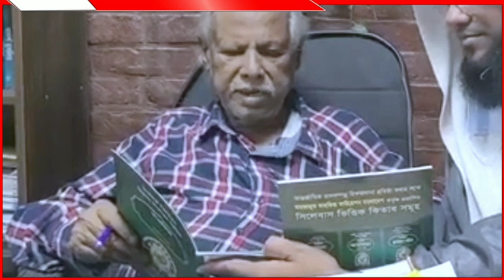এক‌ নিভৃতচারী দেশপ্রেমিকের‌ চিরবিদায়| মারা‌ গেলেন‌ ডাঃ‌ জাফরুল্লাহ|ডাঃ‌ জাফরুল্লাহর সংগ্রামী‌ জীবন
পৃথিবীর মায়া‌ ছেড়ে চিরবিদায় নিয়ে চলে গেলেন‌ গণস্বাস্থ্য কেন্দ্রের প্রতিষ্ঠাতা ডা. জাফরুল্লাহ চৌধুরী । ইন্না লিল্লাহি ওয়া ইন্না ইলাইহি রাজিউন।
মঙ্গলবার (১১ এপ্রিল) রাত ১১ টা ১৫ মিনিটে ধানমন্ডির গণস্বাস্থ্য নগর হাসপাতালে তিনি ইন্তেকাল করেন।
ডাঃ‌ জাফরুল্লাহ চৌধুরী ছিলেন এক‌ নিভৃতচারী দেশপ্রেমিক।
গণস্বাস্থ্য কেন্দ্রের প্রতিষ্ঠাতা বীর মুক্তিযোদ্ধা ডা. জাফরুল্লাহ চৌধুরী পুরোটা সময় দেশ ও মানুষের কল্যাণে ব্যয় করেছেন। নিজের ক্যারিয়ারের চেয়ে দেশপ্রেমকে প্রাধান্য দিয়েছেন সর্বোচ্চ রাষ্ট্রীয় পদক স্বাধীনতা পুরস্কার পাওয়া এই মানুষটি।

ডা. জাফরুল্লাহর জন্ম ১৯৪১ সালের ২৭ ডিসেম্বর চট্টগ্রাম জেলার রাউজানে। তার বাবার শিক্ষক ছিলেন বিপ্লবী মাস্টারদা সূর্যসেন।
বাবার চাকরির সুবাদে ঢাকার বকশীবাজারের নবকুমার স্কুল থেকে ম্যাট্রিকুলেশন এবং ঢাকা কলেজ থেকে ইন্টারমিডিয়েট পাস করেন। তিনি ১৯৬৪ সালে ঢাকা মেডিকেল কলেজ থেকে এমবিবিএস এবং ১৯৬৭ সালে বিলেতের রয়্যাল কলেজ অব সার্জনস থেকে এফআরসিএস প্রাইমারি পরীক্ষায় উত্তীর্ণ হন।
দেশ স্বাধীন হওয়ার পর গ্রামে ফিরে গিয়ে মুক্তিযুদ্ধের ফিল্ড হাসপাতালটি গণস্বাস্থ্যকেন্দ্র নামে গড়ে তোলেন কুমিল্লায়। পরে সেটা স্থানান্তর করেন ঢাকার সাভারে। এ ‘গণস্বাস্থ্যকেন্দ্র’ নামটি দিয়েছিলেন বঙ্গবন্ধু শেখ মুজিবুর রহমান।

প্রান্তিক পর্যায়ের মানুষকে সেবা দিতে প্যারামেডিকেল শিক্ষা দিয়ে এতে মাঠ পর্যায়ের জনগণকে সম্পৃক্ত করেন ডা. জাফরুল্লাহ।

এ বিষয়ে ১৯৭২ সালে ধারণাপত্র প্রকাশ করেন তিনি। যা ১৯৭৮ সালে কাজাকিস্তানে বিশ্ব স্বাস্থ্য সংস্থার অ্যালমাটা ঘোষণায় স্বীকৃতি পায়। তিনিই প্রথম দেশে গ্রামীণ স্বাস্থ্যবীমা চালু করেন।

সবার জন্য সুলভমূল্যে ওষুধ নিশ্চিত করতে তিনি প্রণয়ন করেন ওষুধ নীতি। যার ওপর দাঁড়িয়ে আছে বাংলাদেশের বর্তমান ওষুধ শিল্প। ১৯৮২ সালে প্রণীত ওষুধ নীতির অন্যতম রূপকার ছিলেন প্রতিভাবান এই চিকিৎসক।

কাজের স্বীকৃতি হিসেবে জীবনের নানা পর্বে জাতীয় ও আন্তর্জাতিক পুরস্কার বা সম্মাননা পেয়েছেন জাফরুল্লাহ চৌধুরী। ১৯৭৭ সালে তাকে স্বাধীনতা পুরস্কার দেয় সরকার। ফিলিপাইনের র‌্যামন ম্যাগসাইসাই পুরস্কার পান ১৯৮৫ সালে। ১৯৯২ সালে সুইডেন থেকে তাকে দেওয়া হয় রাইট লাইভলিহুড অ্যাওয়ার্ড।

কানাডার ওয়ার্ল্ড অর্গানাইজেশন অব ন্যাচারাল মেডিসিন ২০০৯ সালে দেয় ডক্টর অব হিউম্যানিটেরিয়ান উপাধি। যুক্তরাষ্ট্রের বার্কলে থেকে ২০১০ সালে দেওয়া হয় ইন্টারন্যাশনাল পাবলিক হেলথ হিরোজ অ্যাওয়ার্ড।

যুক্তরাজ্যের প্রবাসী বাংলাদেশিদের সংগঠন ভয়েস ফর গ্লোবাল বাংলাদেশিজ ২০২২ সালে জাফরুল্লাহ চৌধুরীকে ‘এনআরবি লিবারেশন ওয়ার হিরো ১৯৭১’ পুরস্কার দেয়।

জাফরুল্লাহ চৌধুরী ৫০টির বেশি দেশে বিভিন্ন সম্মেলন বা সেমিনারে মূল বক্তা হিসেবে অংশ নেন। একাধিক দেশকে জাতীয় ওষুধনীতি তৈরিতে পরামর্শ দিয়েছেন।

তার উল্লেখযোগ্য প্রকাশনার মধ্যে একটির নাম রিসার্চ: আ মেথড অব কলোনাইজেশন। এটি ইংরেজিতে প্রকাশিত হয়েছিল ১৯৭৭ সালে। এরপর এটি বাংলা ছাড়াও ফরাসি, জার্মান, ইতালি, ডাচ, স্প্যানিশ ও একাধিক ভারতীয় ভাষায় অনুবাদ হয়েছে।

বীর মুক্তিযোদ্ধা ও গণস্বাস্থ্য কেন্দ্রের ট্রাস্টি ডা. জাফরুল্লাহ চৌধুরীর প্রথম জানাজা রাজধানীর সোহরাওয়ার্দী উদ্যানে অনুষ্ঠিত হবে। বৃহস্পতিবার (১৩ এপ্রিল) দুপুর ২টা ৩০ মিনিটে এ জানাজা অনুষ্ঠিত হবে বলে জানিয়েছেন গণস্বাস্থ্য কেন্দ্রের চেয়ারম্যান আলতাফুন নেছা মায়া।

বুধবার (১২ এপ্রিল) ধানমন্ডিতে গণস্বাস্থ্য হাসপাতালে এক সংবাদ সম্মেলনে এ তথ্য জানান তিনি।

আলতাফুন নেছা মায়া বলেন, সর্বসাধারণের শ্রদ্ধা জানানোর জন্য ডা. জাফরুল্লাহ চৌধুরীর মরদেহ সকাল ১০টা থেকে দুপুর ১টা পর্যন্ত কেন্দ্রীয় শহীদ মিনারে রাখা হবে। এরপর সেখানে রাষ্ট্রীয় গার্ড অব অনার দেওয়ার জন্য রাখা হবে।

তিনি বলেন, শ্রদ্ধা জানানো জন্য শুক্রবার (১৪ এপ্রিল) সকাল ১০টায় সাভারের গণবিশ্ববিদ্যালয় ক্যাম্পাসে ডা. জাফরুল্লাহ চৌধুরীর মরদেহ রাখা হবে। পরে জুমার নামাজের পর দ্বিতীয় জানাজা হবে গণবিশ্ববিদ্যালয় ক্যাম্পাসে।

গণস্বাস্থ্য কেন্দ্রের চেয়ারম্যান বলেন, বর্তমানে ডা. জাফরুল্লাহ চৌধুরীর মরদেহ বারডেম হাসপাতালের হিমাগারে রয়েছে।